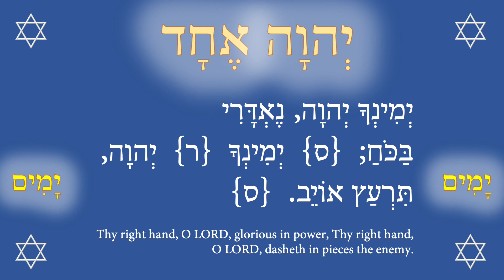Prayer for the Sac and Fox Nation to the LORD, who covers the Tribe under the shadow of His wings